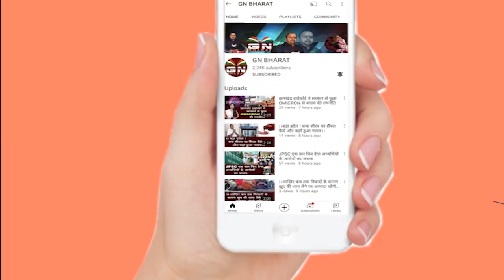Sisai || नवरत्न गढ़ में खुदाई का कार्य का निरीक्षण करने पहुंचे कैप्टन प्राण रंजन प्रसाद